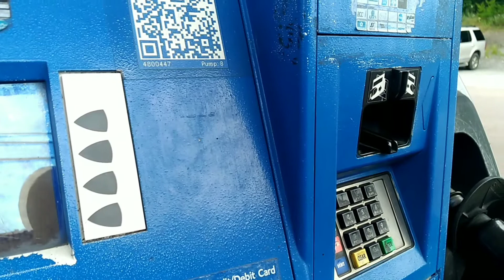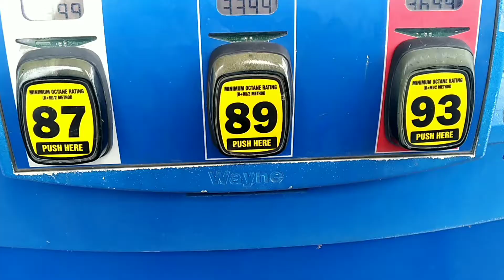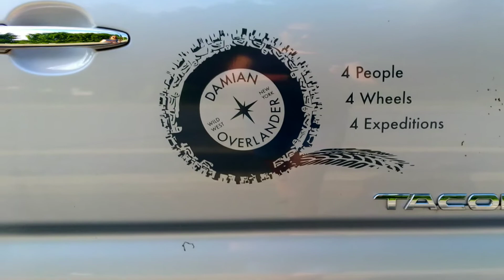Overlanders 38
Day 1